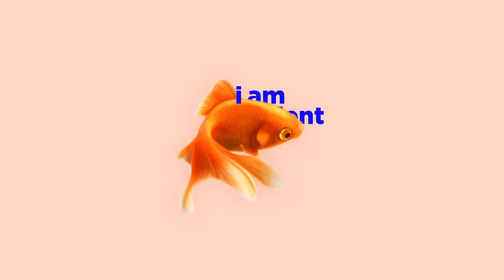CHAMBRAY - I AM PATIENT